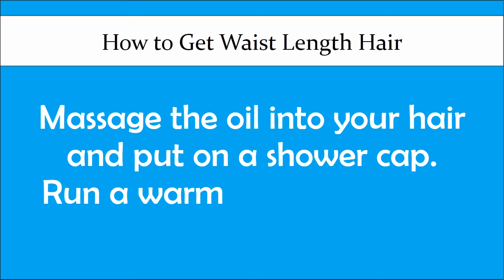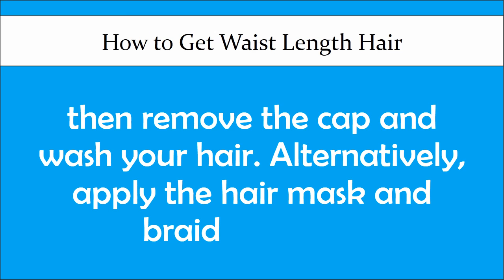How to Get Waist Length Hair Naturally | How To Grow Waist Length Hair at Home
This channel is specially designed for those people that who cannot afford the doctor fee and want to learn about home remedies. So if you are suffering form Get Waist Length Hair disease so please watch this video. in this video you learn about Get Waist Length Hair and how to treat about Get Waist Length Hair at home. Get Waist Length Hair is disease that you can effected your body. so please watch and learn. This video about Get Waist Length Hair is very helpful for you. Please follow the steps and wait for its results.